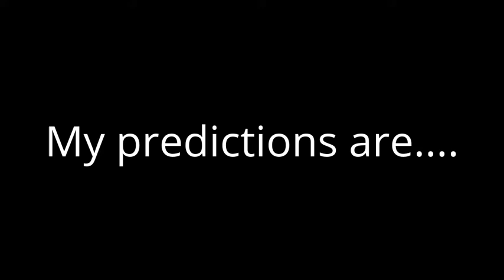2015 AXALTA 'We paint winners' 400 at Pocono NASCAR Sprint Cup Series (My predictions)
For the list of drivers starting from 43rd to 1st is shown down below. my predictions are basically based on weather I think the drivers will do well, not include engine failures, wrecks, etc. I hope you enjoy and I'm sorry for no audio and the convenience of putting the drivers name and positions on the pictures.

1. #22 Joey Logano
2. #4  Kevin Harvick
3. #24 Jeff Gordon
4. #41 Kurt Busch
5. #88 Dale Earnhardt Jr.
6. #48 Jimmy Johnson
7. #2  Brad Keselowski
8. #5  Kasey Kahne
9. #42 Kyle Larson
10. #11 Denny Hamlin
11. #18 Kyle Busch
12. #78 Martin Truex Jr.
13. #27 Paul Menard
14. #1  Jamie McMurray
15. #20 Matt Kenseth
16. #3  Austin Dillon
17. #31 Ryan Newman
18. #43 Aric Almirola
19. #19 Carl Edwards
20. #16 Greg Biffle
21. #9  Sam Hornish Jr.
22. #15 Clint Bowyer
23. #14 Tony Stewart
24. #13 Casey Mears
25. #47 AJ Almendinger
26. #33 Ty Dillon
27. #17 Ricky Stenhouse Jr.
28. #55 David Ragan
29. #51 Justin Allgier
30. #10 Danica Patrick
31. #38 David Gilliland
32. #6  Trevor Bayne
33. #40 Landon Cassill
34. #7  Alex Bowman
35. #34 Brett Moffit
36. #35 Cole Whitt
37. #83 Matt DiBenedetto
38. #26 Jeb Burton
39. #46 Micheal Annett
40. #23 JJ Yeley
41. #98 Josh Wise
42. #32 Travis Kvapil
43. #62 Brendan Gaughan

ALL CREDIT WILL GO TO JAYSKI.COM AND ANY OF THE PICTURES THAT THEY WERE PROVIDED WITH.  OH AND SLICED SMOKE FOR POSTING THE ENTRY LIST VIDEOS.